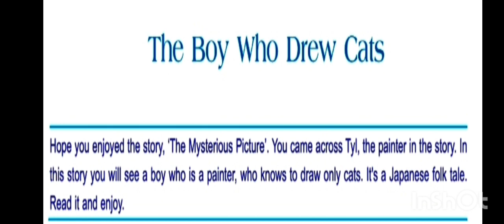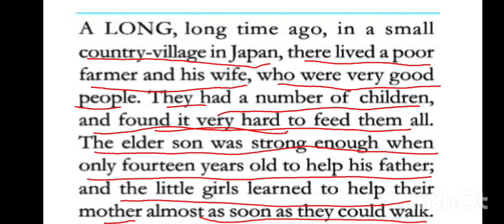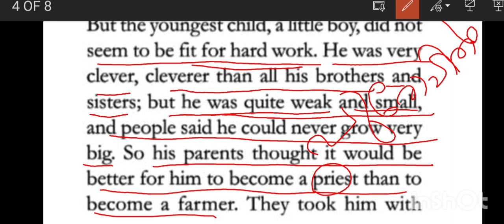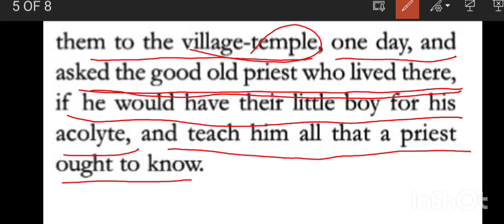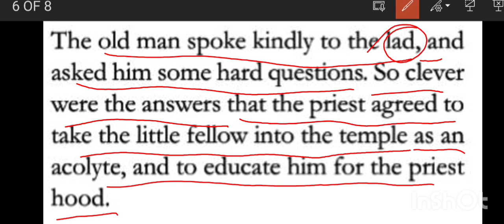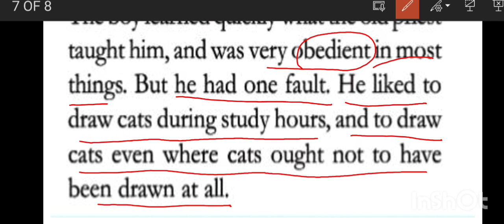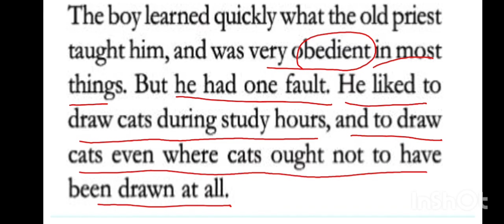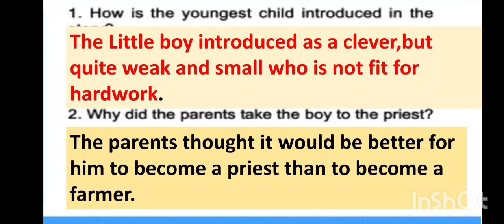the boy who drew cats malayalam- the boy who drew cats questions and answers_#theboywhodrewcats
Class 8 English chapter 1:The mysterious Picture
Part:1